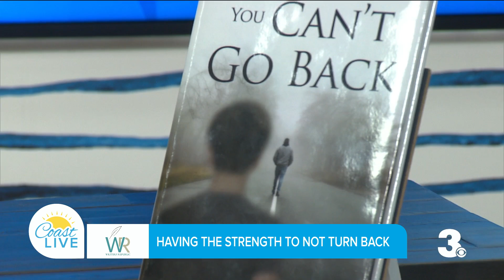Author TV Interview of John Hartzell on Coast Live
In this book, readers will find thoughts penned into paper and sentiments sprinkled in ink that tell the author’s story. He never intended on writing down all these, until a dear friend insisted that he had to write it. When he met this dear friend, he was in a very bad and dark place mentally as the author was when he decided to start his own journey. Everything he shares in this book is an attempt to save his friend’s life. The author believes that if at least a few people will be helped with this book, then all of this will be worth it.

One just has to believe in one’s self and must do it every day, even if it’s going to be hard, and may even feel impossible some days. There may be some setbacks along the way, but one just has to get it done.

Author John Hartzell has had quite a journey. He has learned a lot from it and he hopes that with his new book, You Can’t Go Back, he can touch others who went through or are going through similar experiences, thoughts and feelings. This is the author’s attempt to heal himself mentally and spiritually. Though this may not be a journey that actually ends once started, this is still a huge portion of it. He hopes that everyone who is going through some thing will find hope and help in the pages of this book.